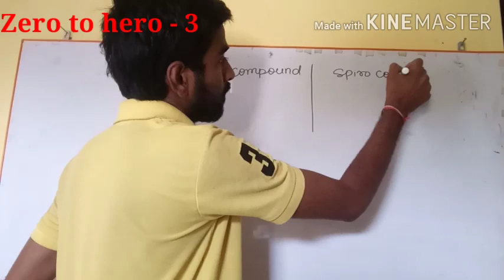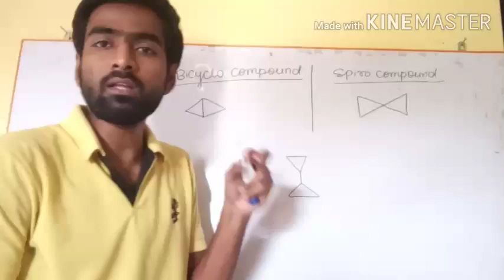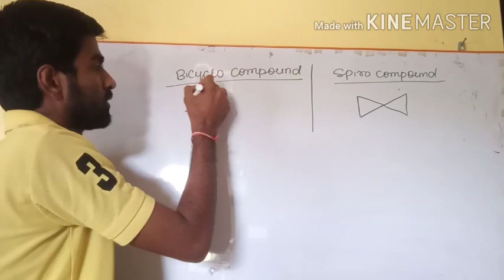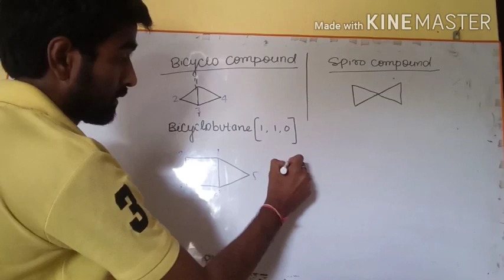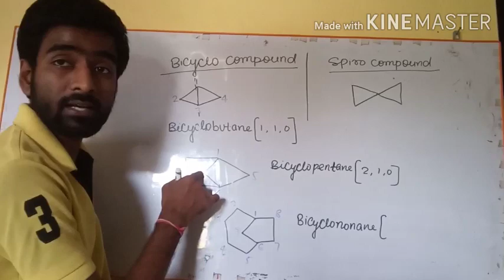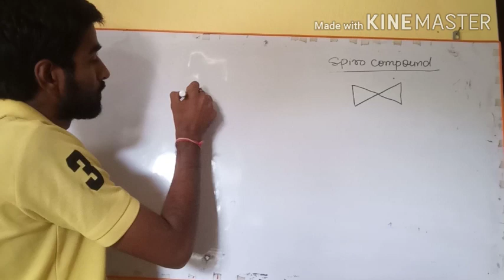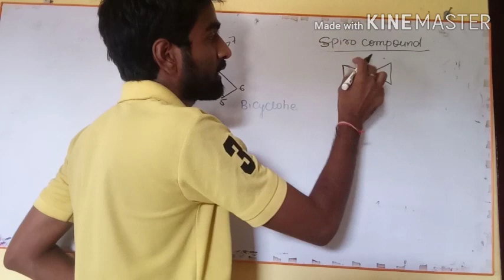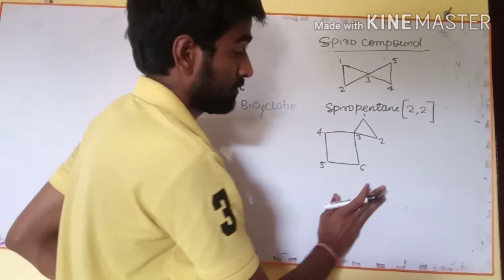Spiro & Bicyclo compound, nomenclature, Advance nomenclature. (JEE/MED)